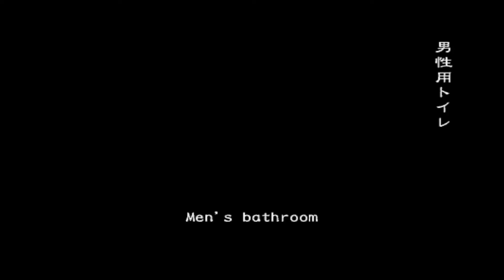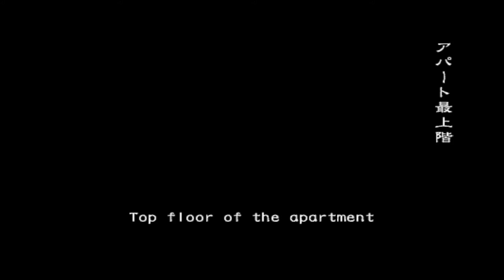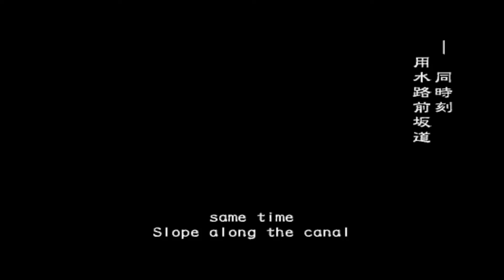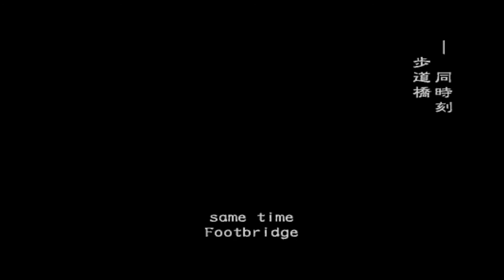Resident Evil: Outbreak - Online - Outbreak - Very Hard - Yoko - Rank C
Gooses, Lluna and Raydex... Thanks Partners!  ✋🙂